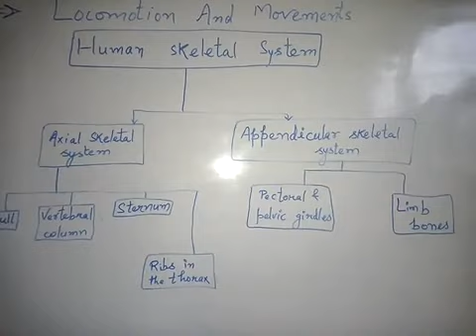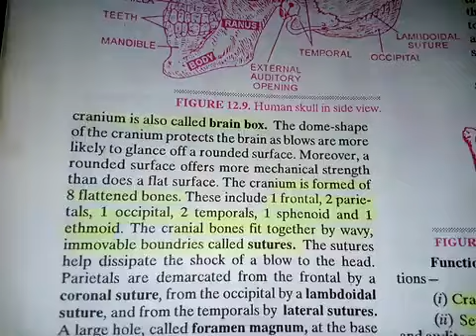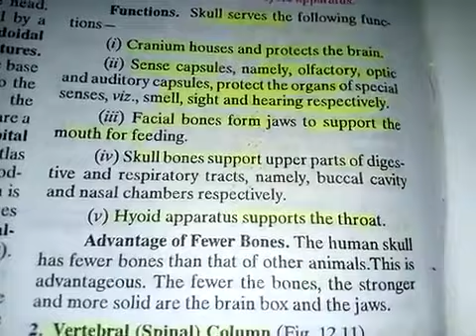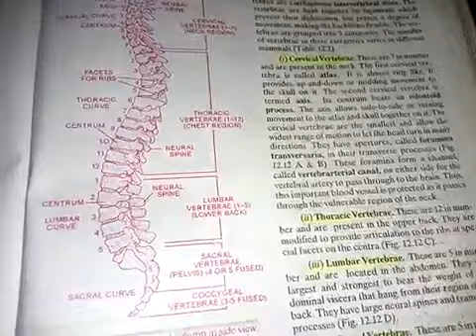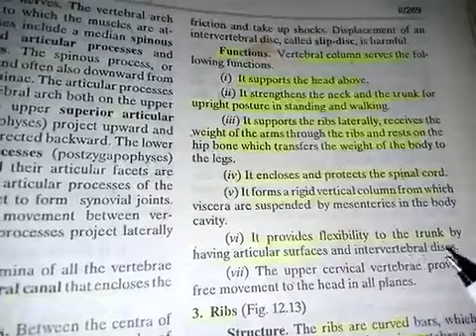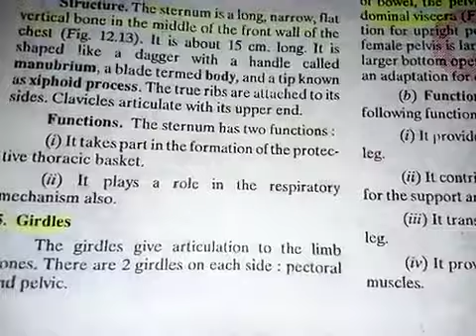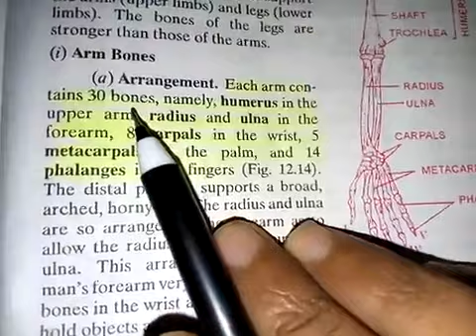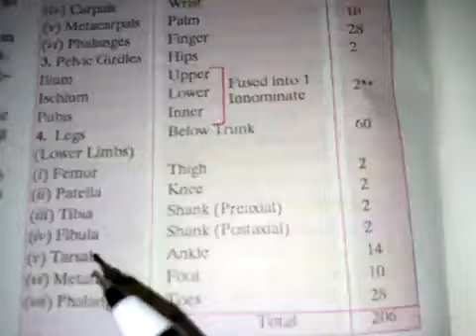Human skeletal system. Helpful for NEET, class 11,12,csir and university students.